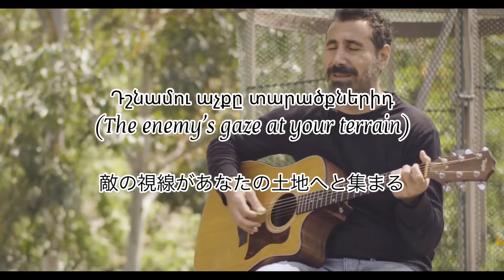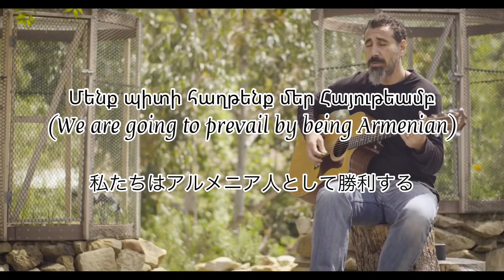Serj Tankian - Artsakh 和訳 Lyrics [Official Video]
Serj Tankian “Artsakh”